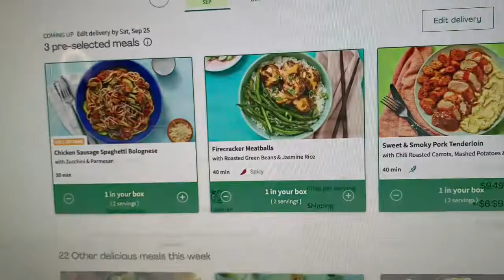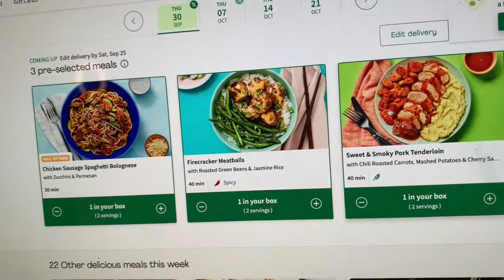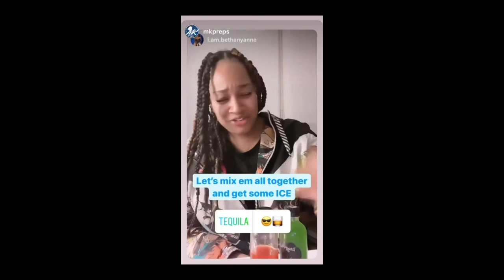Long Random Vlog 2021...pt1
Be Social !

@Musical.da.Stoner - tagged, twitch, we3dtube, dopeasyola

Other IGs:
@honeydewphilly - Feature Fur Baby
@shilo_pomsky - Feature Fur Baby
@quest_and_sew - life&style
@jellysmileworkshop - candles
@mkpreps - food page
@must_love_black2 - Tetea